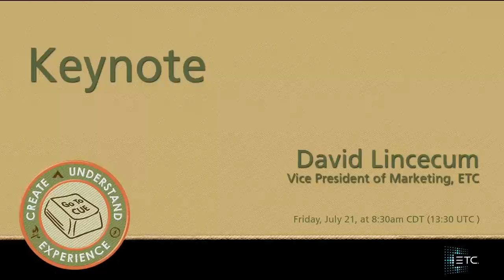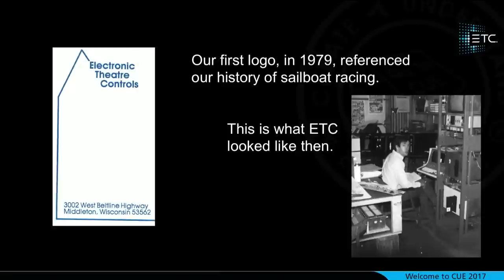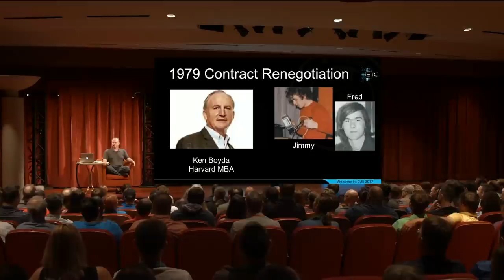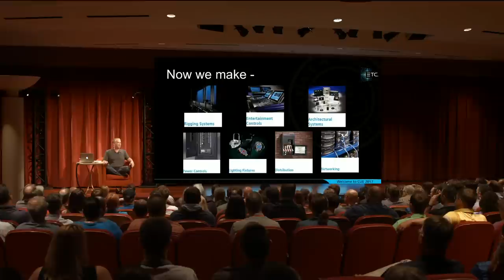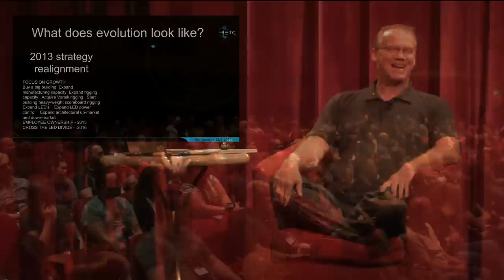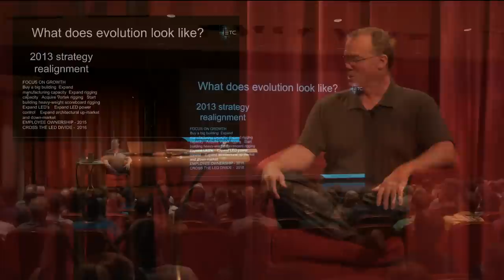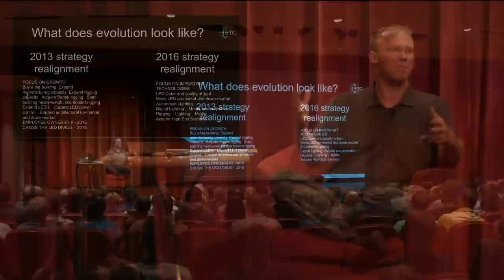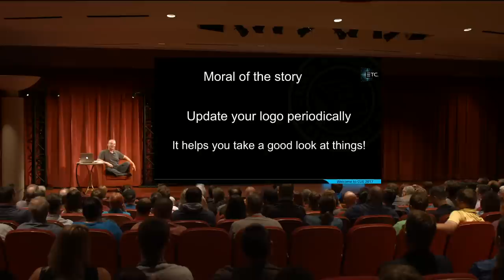CUE 2017 - Keynote by David Lincecum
Kick off CUE 2017 with a keynote by David Lincecum, Marketing VP of ETC (standing in for Fred Foster, founder and CEO)